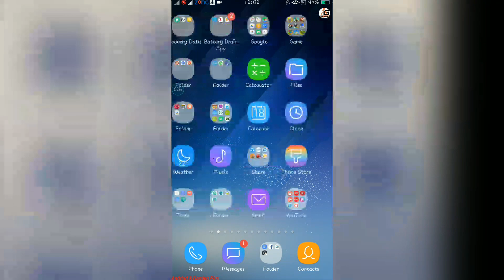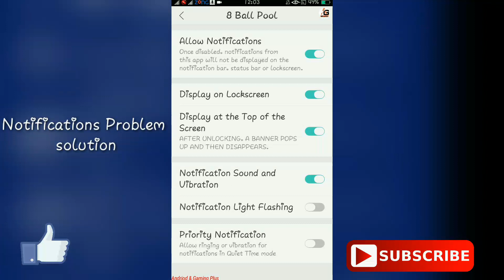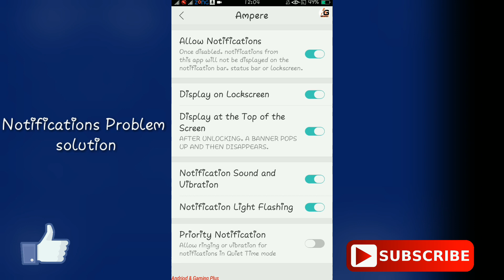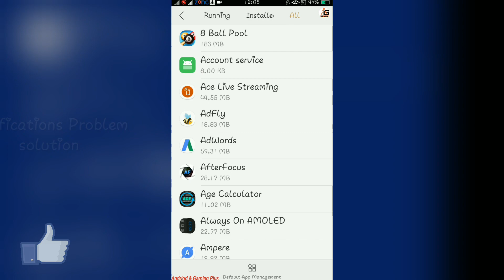OPPO Notifications Problem Solution .Oppo notifications LED Solution in One Click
Hi viewers today am going to show you how oppo notifications problem solution in simple and easy way

For Any reason  u can as me in comment section below. ⬇